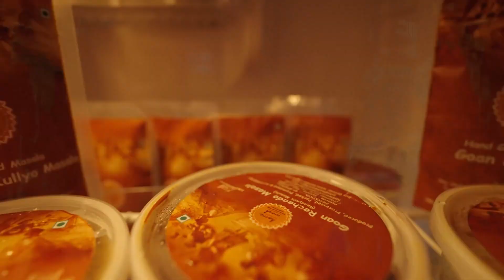Soirik I Homework I Adfilm I Masala I UshaSardesai I SidhanathBuyao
Ad conceptualised & produced for Homework by Sidhanath Buyao for Adbuyao !

Cast  :
Vardhan Kamat
Rucha Kamat
Yash Karpe
Mandovi Sansguiri
Sobita Shaba Kurtarkar
Ketan Bhat

Dialogues : Saiesh Palondikar

Discover the rich flavours of Goa with Homework Ready Mix Masalas! Perfect for quick, delicious meals—pour, stir, and serve! Available in 13 authentic varieties like Xacuti, Recheado, Sorpotel, and more. Visit us at Homework Shopee, St. Joaquim Circle, Gogol Fatorda, or shop Made at home, made from the heart!